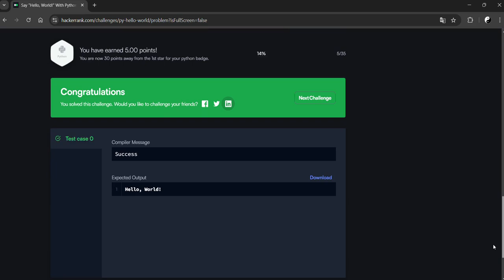Hello World | HackerRank